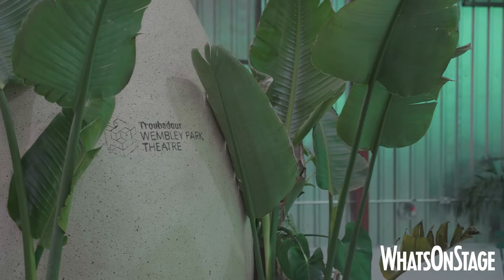Take a look around Troubadour Wembley Park Theatre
Two new theatres open in London this month, so we popped along to have a look around one of them in Wembley Park.

The Troubadour Wembley Park will be a flexible 1000 to 2000-seat venue inside the former Fountain Studios.

X Factor, Britain's Got Talent and Pop Idol have all been televised in Fountain Studios and a new 85 acre redevelopment of the area includes 27 affordable artist studios, 7000 new homes and the largest Boxpark to date.

The theatre can be configured in proscenium arch, in-the-round, or for immersive shows.

Troubadour's previous experience running a theatre includes the King's Cross Theatre, which housed The Railway Children, Lazarus, the Donmar Warehouse's Shakespeare Trilogy and In the Heights.

Troubadour White City is situated on the site of the former BBC Media Village in west London.

Sat alongside the Westfield Shopping Centre and Soho House, the new theatre has a 1200-seat fully flexible theatre plus another 800-seater space that can also be used for performances.